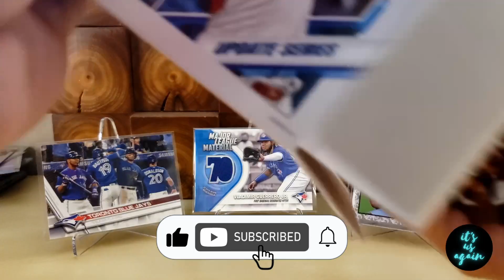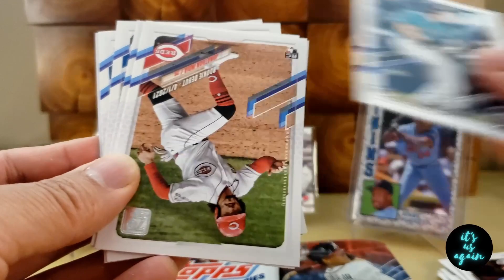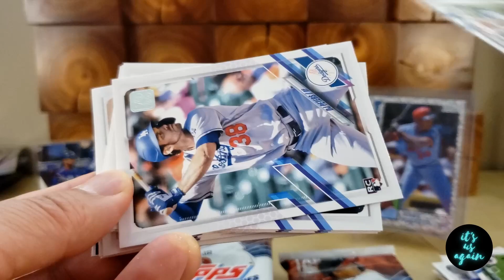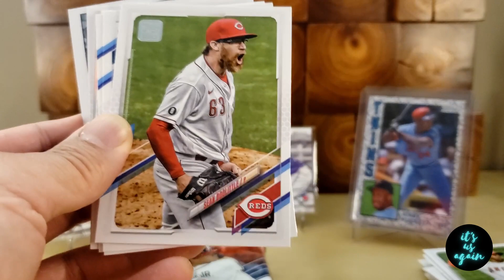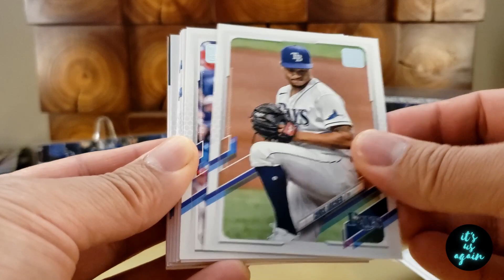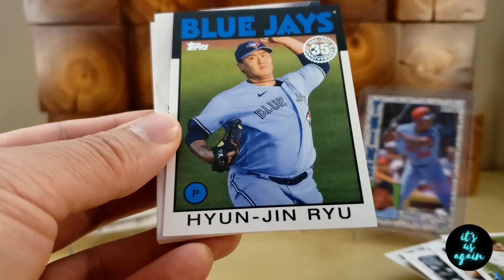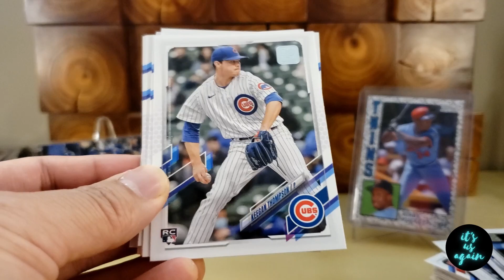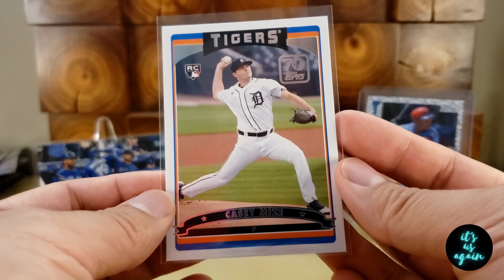600 Sub Giveaway Entry Video #6 - Big Head Hunting - Opening A Topps 21 Update Blaster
Today, we are going Big Head Hunting again with another 2021 Update blaster. Will we finally find one today??

To qualify for a chance at a spot in the duck race for the 600 sub giveaway:
2. Like this Video

You have until July 1st @ 8pm Mountain time